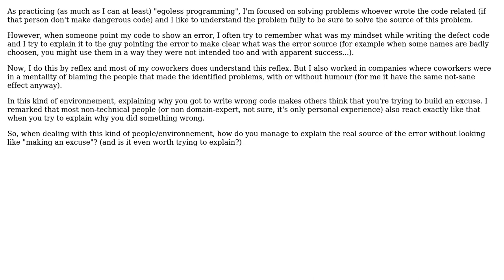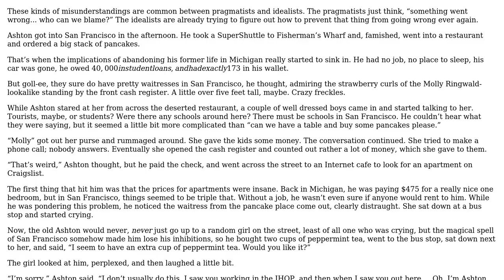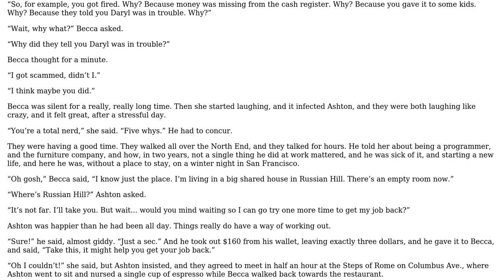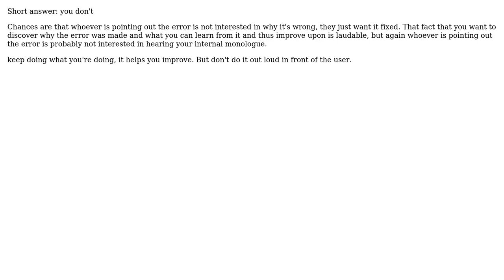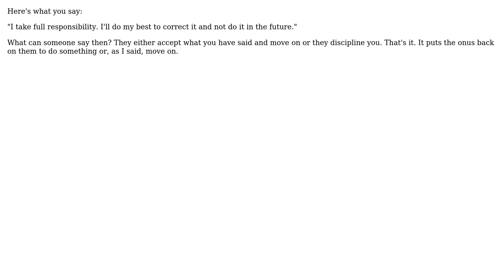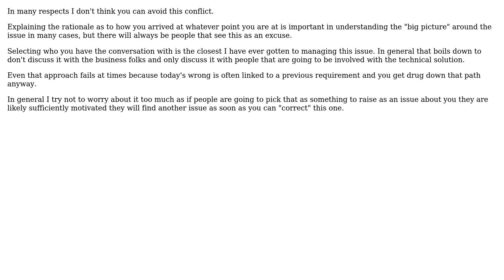How do you explain the source of an identifed problem without making it an "excuse"?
Software Engineering: How do you explain the source of an identifed problem without making it an "excuse"?

With thanks & praise to God, and with thanks to the many people who have made this project possible! | Content (except music & images) licensed under CC BY-SA | Music | Images & others | With thanks to user Steven A. Lowe user Manoj R user Macneil user Klaim user Kate Gregory user johnny user Joel Spolsky user JeffO user gnat user Bill and the Stack Exchange Network Trademarks are property of their respective owners. You are responsible for your own actions.